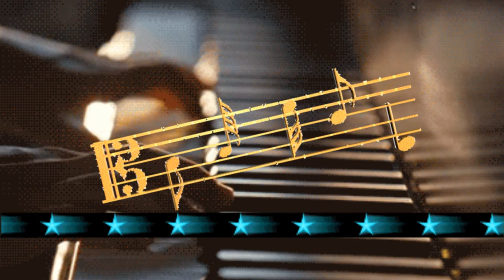Zaho, Laza duo Visszatérek